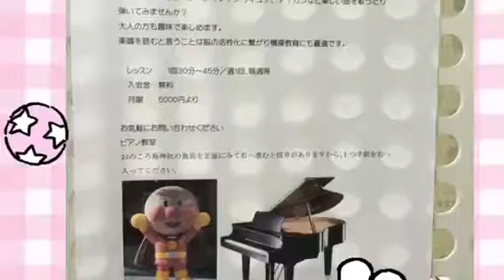南あわじ市ピアノ教室🎵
ピアノもエレクトーンも弾けたら楽しいナ💕